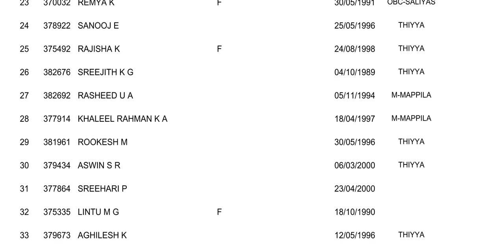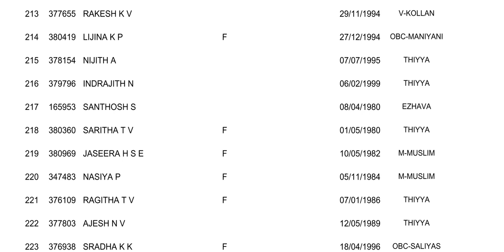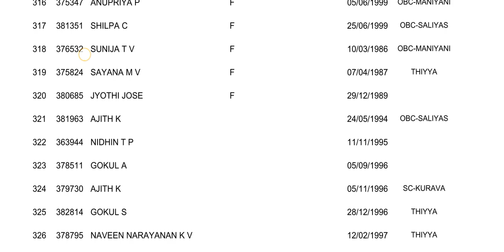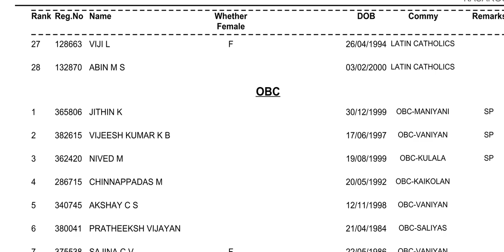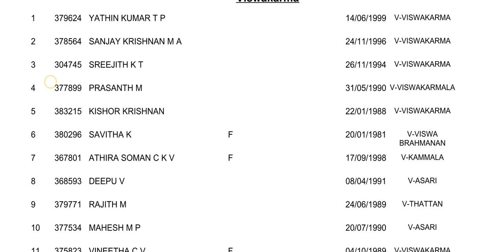LGS റാങ്ക്ലിസ്റ്റ് 2022കാസർകോട് |LGS RANKLIST2022 Kasaragod DISTRICT|KERALA PSC|Last grade servants